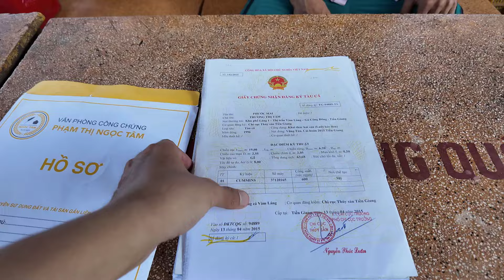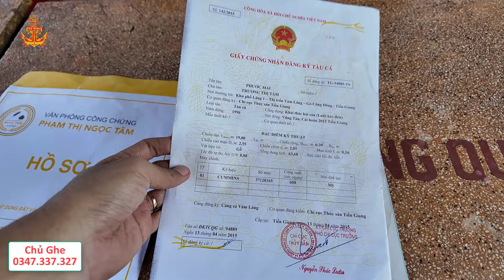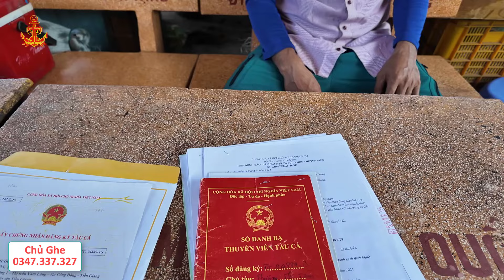Vỏ Ghe 420 Triệu || Chủ Họ Mới Sơn Lại || Giấy Tờ Đầy Đủ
Bán Vỏ Ghe 420 Triệu || Chủ Họ Mới Sơn Lại || Giấy Tờ Đầy Đủ

     + Podcast Chuyện Nghề Biển

     Tôi Tạo Ra Những Videos
     Giúp Người Xem Hiểu Hơn Về
     Nghành Hậu Cần Nghề Biển
     Hứa Hẹn Sẽ Có Nhiều Videos Thú Vị
      Về Ngành Ngư Nghiệp

                    !!! XIN CẢM ƠN